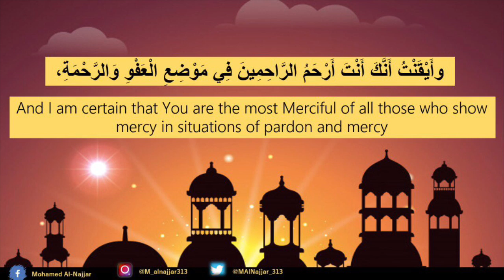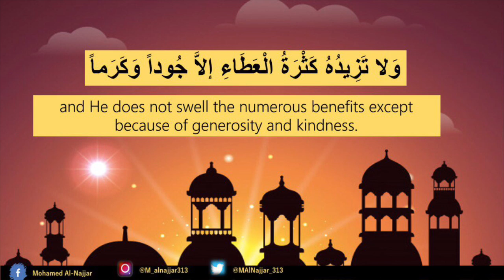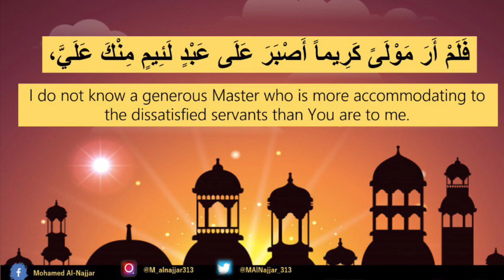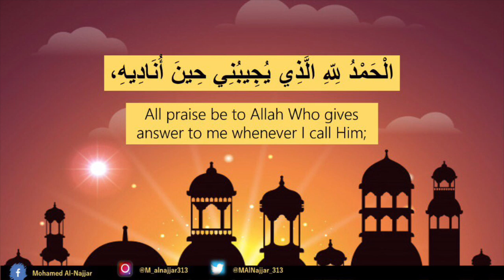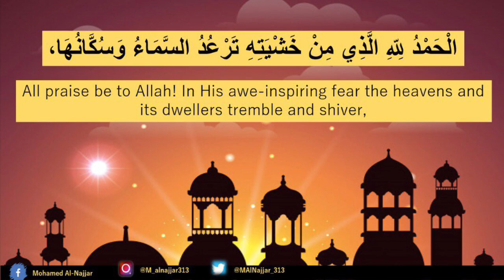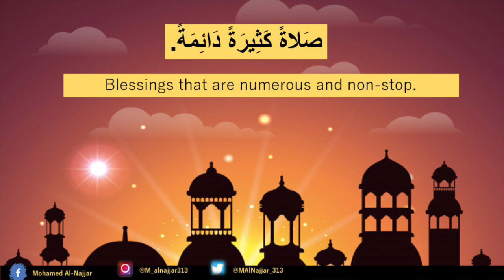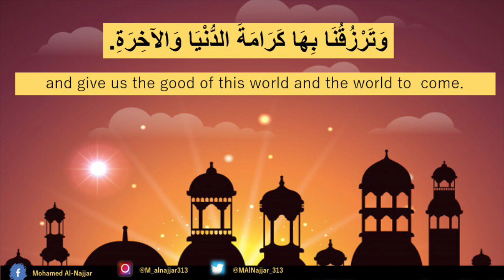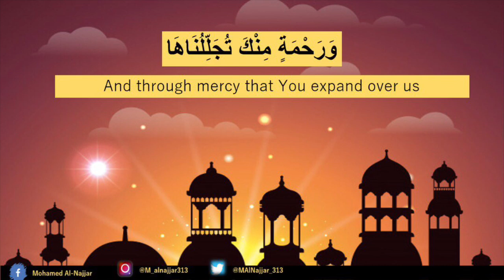Dua Iftitah Reciter | Mohamed al-Najjar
Du' al-Iftitah was taught by Imam Mahdi (ajtfs)  to recite every night during the month Ramadhan. The Du'a is excellent for molding man's attitude towards his Creator, as it discusses many aspects of the wretchedness of the human being, and the grace of Allah (SWT).

The Dua can be divided into two parts: 1) Man's relationship with Allah and  2) Divine leaders.